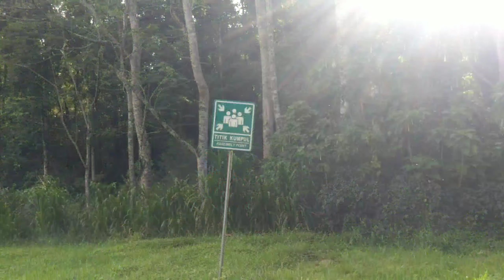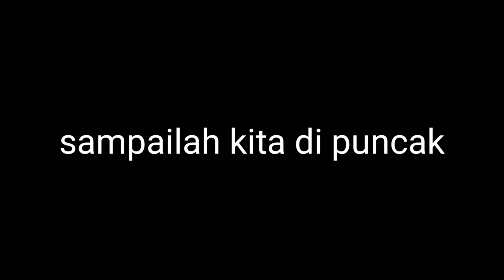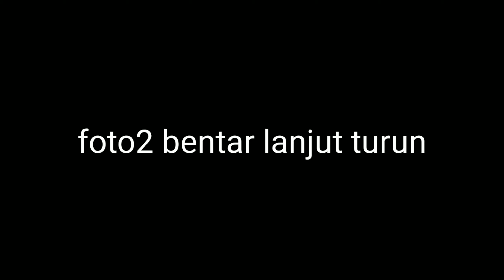gunung tapak 6 Februari 2022